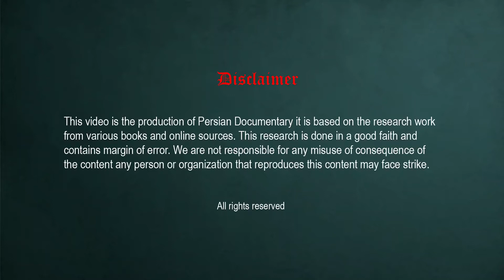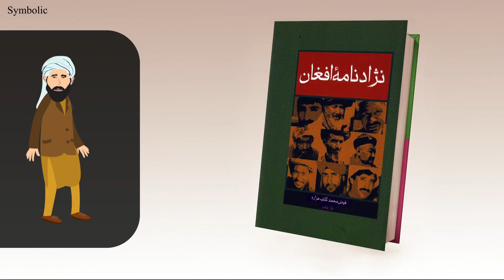#04 | Katib Hazara | قسمت چهارم زندگینامه کاتب هزاره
Katib Hazara | قسمت چهارم زندگینامه کاتب هزاره
During Habib Ullah's reign, Faiz Mohammad was involved, if only peripherally, with the Young Afghan movement led by Mahmud Baig Tarzi. He is said to have been associated with the publication of Tarzi's reformist journal, Siraj al-Akbar, and three other journals, Anis, Ḥayy alal-falah, and Aina-ye Irfan. After the assassination of his patron in 1337/1919, Faiz Mohammad worked for a time at the Ministry of Education on textbook revision. Sometime later, he was appointed to a teaching position at the Habibiya Laycee (Habibiya High School) in Kabul.

گروه جدید موسیقی در جاغوری ظهور کرد
کمان زنی در منطقه المیتو (جاغوری) با گزارش آچول
جزئیات تازه ای ترور احمد شاه مسعود از زبان احمد ولي مسعود
Exclusive Interview with Iran's Foreign Minister Javad Zarif | TOLOnews Interview
TOLOnews Interview with First VP Amrullah Saleh on Peace, Governance
استقبال گسترده از نشست رهبران هزاره؛ کاش وحدت کنند!
MEHWAR: Pompeo’s Remarks on Afghanistan Discussed with Analysts
صحبت های آریانا سعید از برنامه ابر ستاره و اجرای تیمش در این برنامه